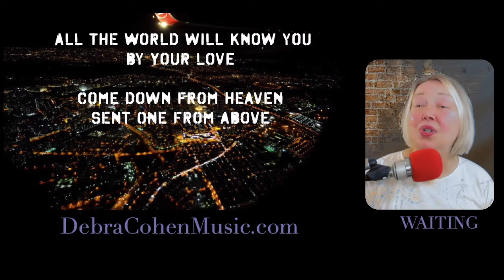Messiah: Story & a Song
Judaism teaches that the Messiah is coming, but many are reticent about it, and some do not even believe that Judaism is about faith which is required to believe.     Hear about the various understandings of the Messiah, and how we can look at this Biblical event.  Plus, Debra shares her latest song release, "Waiting".
Discography:
and, if you have the Amazon Music mobile app, look for her on her artist profile: